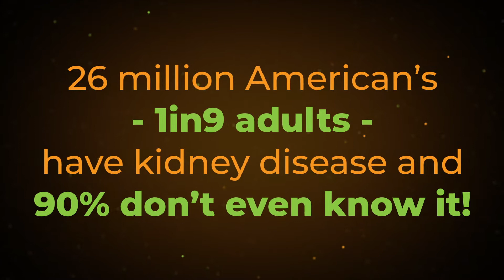A Dance With Destiny Trailer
A Dance With Destiny is an empowering documentary choreographed to highlight a couple’s dance with destiny that defies the odds and leads to a life-saving discovery and missing link puzzle piece in the fight against kidney disease.

Shocked by the statistic that 26 million Americans, 1 in 9 adults, have kidney disease…and 90% don’t even know it, Raymond and Analyn Scott are sounding an alarm.

On February 20, 1998, just three months after meeting Analyn, Raymond was part of that 90% when he “crashed” into dialysis at the age of 29.  The film highlights some of the twists and turns that followed and what lead Raymond to the Dancing With The Stars Arizona stage exactly 18 years later.

A major paradigm shift inspires Analyn to shine a light on kidney disease, which has long been hidden in the shadows due to lack of awareness and complacency to accept the status quo.  Her vision to change the trajectory of kidney disease and save millions of lives sparks a movement.

As the Scott’s dance with destiny continues, an incredible twist of fate provides a solution to Raymond that far exceeds his expectations and proves to be life-saving…and a missing link puzzle piece in the fight against kidney disease.

Regardless of what you know, don’t know, or think you know about kidney disease, the information and stories shared throughout the film will surprise, enlighten, inspire and empower you to take action.